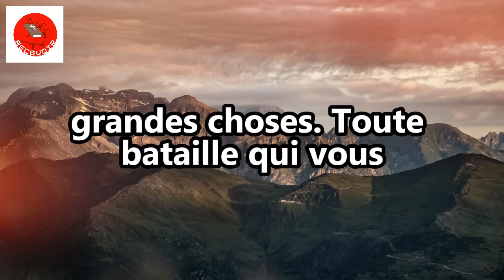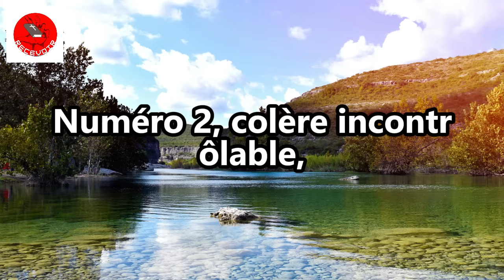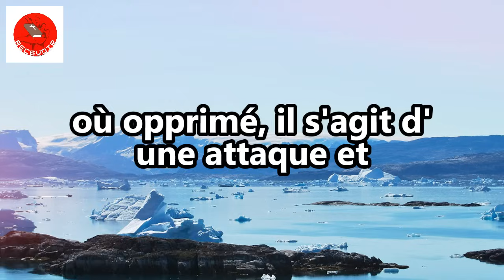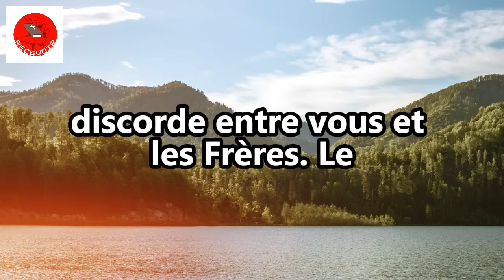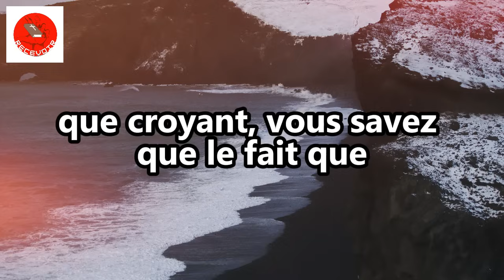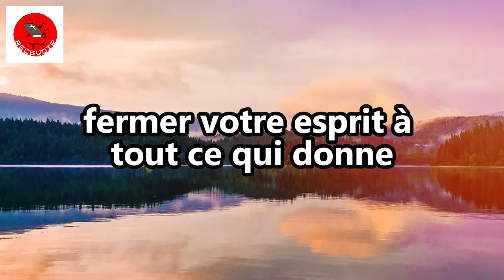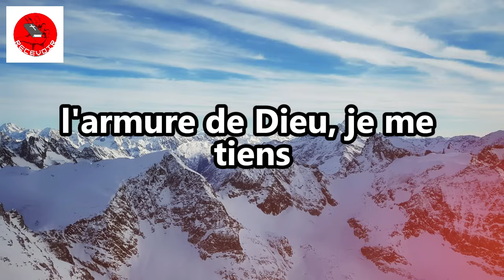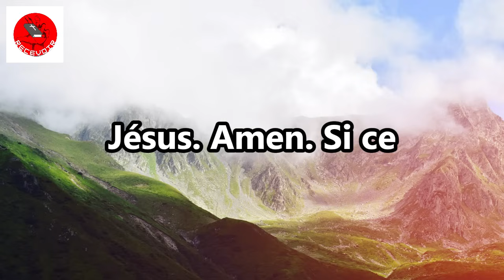C'EST DOULOUREUX parce que tu es dans une bataille spirituelle(La douleur est pour une bonne raison)